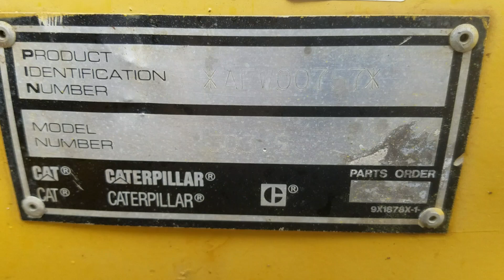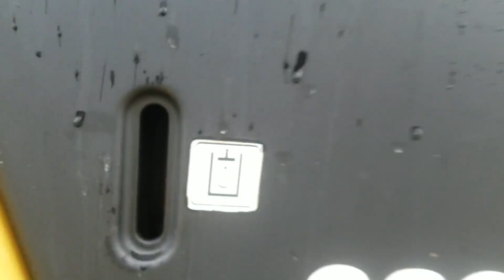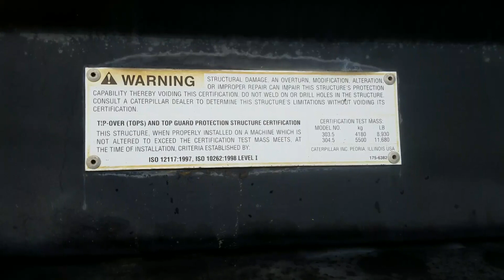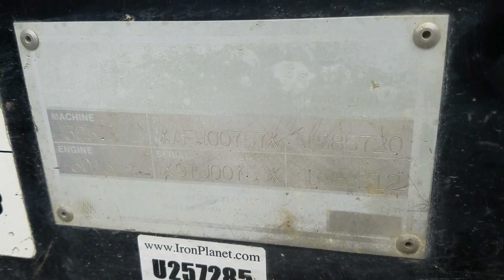2000 CATERPILLAR 303.5 For Sale